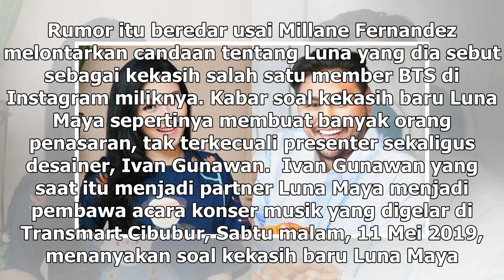Manis Studio | Reaksi Luna Maya Ditanya Ivan Gunawan soal Kekasih Baru - VIVA